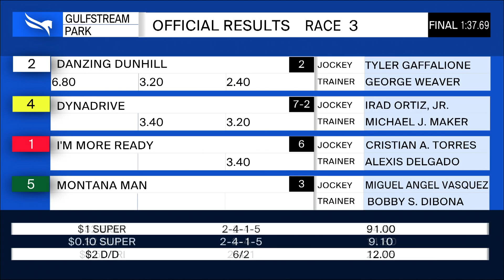Gulfstream Park March 11, 2020 Race 3